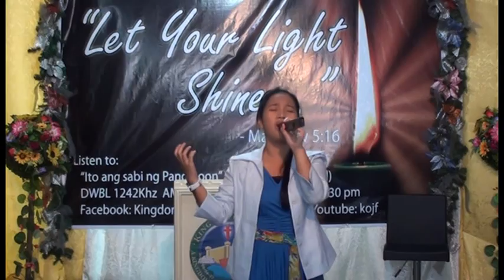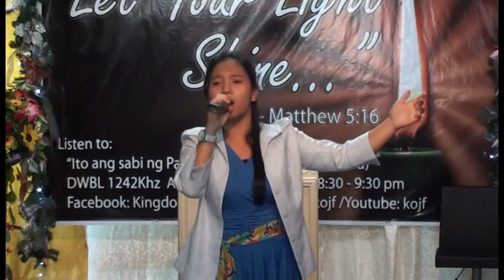Baptism of the Holy Spirit Empower Us (Part 1 of 5)